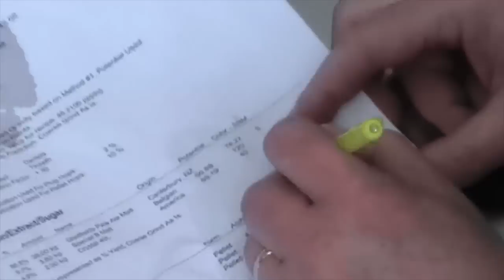Making of RSB.f4v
Brewed as a collaboration between Regional Wines and Spirits and Emerson's Brewing Co, the R.S.B. recipe was developed by Beer Judge, Writer, homebrewer and Regional Beer Specialist Kieran Haslett-Moore in the Hills of Wellington before being brewed in Dunedin with Richard Emerson. R.S.B. is a new world take on the ESB style brewed with New Zealand Pale Malt, English and Belgian Crystal Malts, New Zealand Golding and New Zealand Styrian Golding hops. A fruity malt accented ale that is perfect for winter drinking.